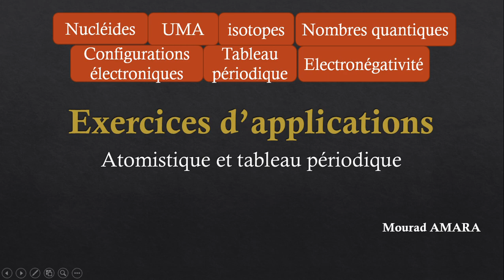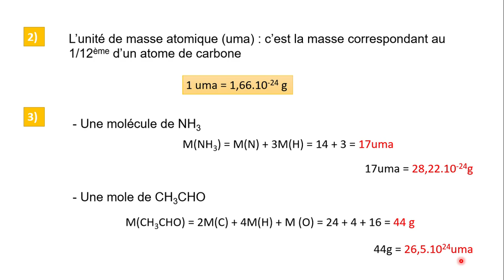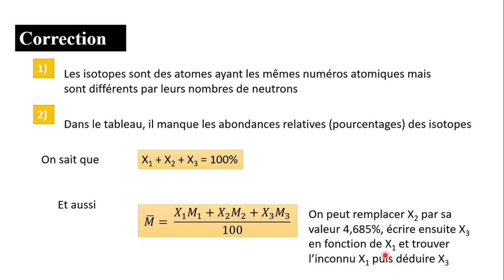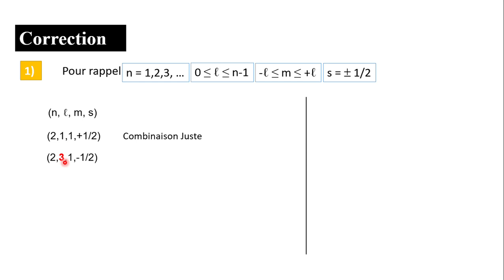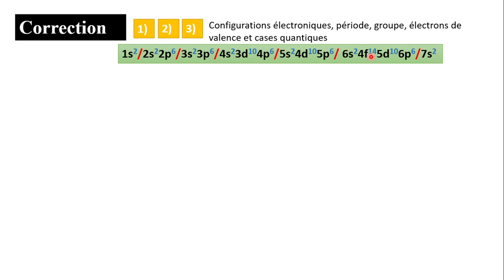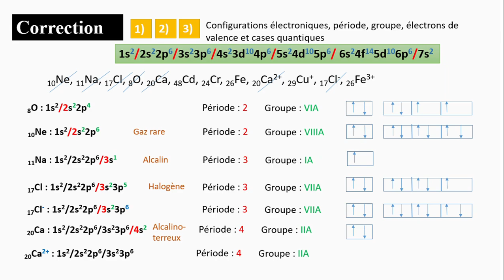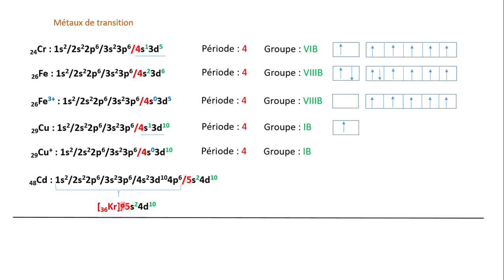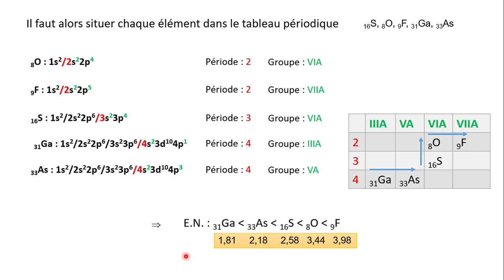Exercices d’applications atomistique et tableau périodique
Nucléides, UMA, isotopes, nombres quantiques, configurations électroniques, positions dans le tableau périodique, électronégativité